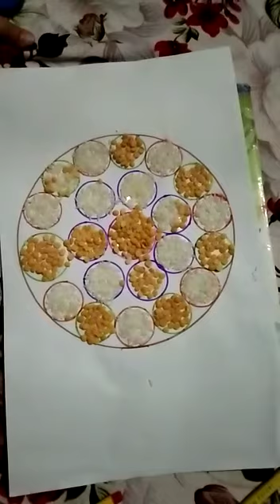Easy Art and Craft.